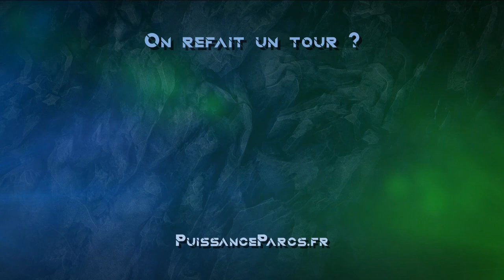#102 - Rencontre avec Rémi Codron, pour Chasseurs de Tornades (INTERVIEW)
La grosse nouveauté 2022 du Futuroscope c'est Chasseurs de Tornades ! Véritable tour de force technologique et immersif, cette attraction décoiffante nous embarque à bord d'une tornade destructrice ! Alors comment réaliser une telle attraction ? Pour découvrir tous ses secrets, nous avons interviewé Rémi Codron, Chef de Projet qui revient avec nous sur la genèse de l'aventure, son évolution, ses difficultés jusqu'à son ouverture cet été !

〰 LES RESEAUX DE L'EQUIPE 〰